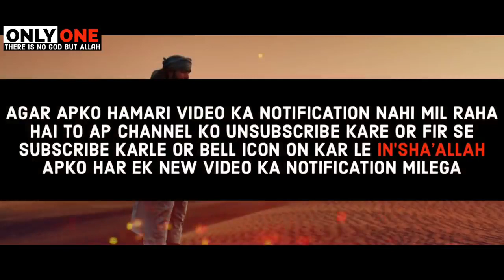Rab Allah Hai !! | Maulana Tariq Jameel | Life Changing Bayan